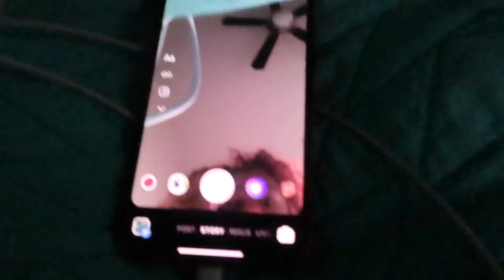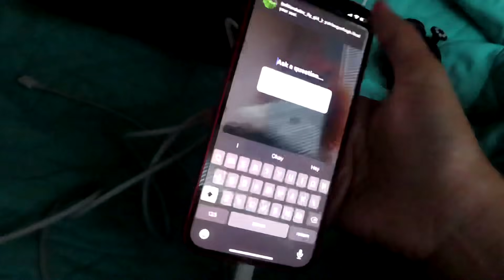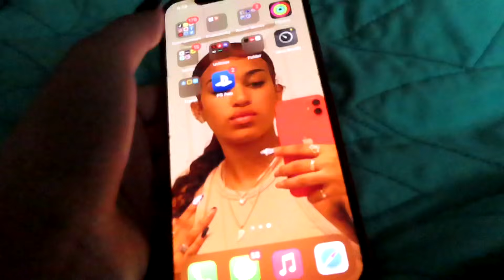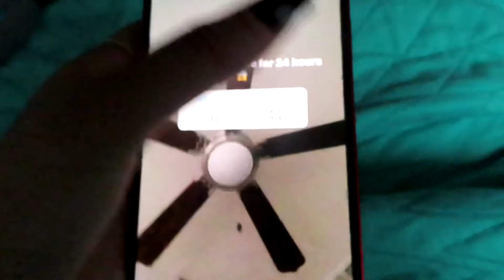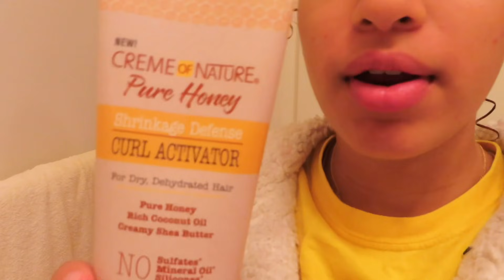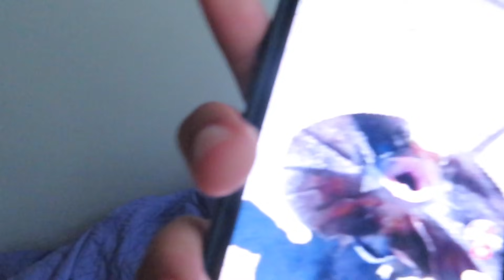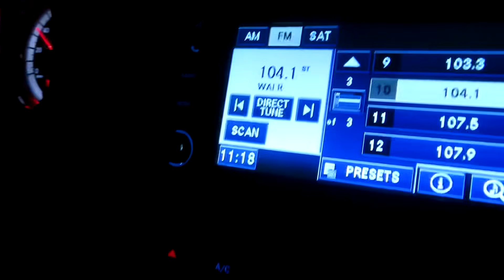Instagram controls my life For 24 hours￼￼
Hey what’s Poppin and welcome to my channel !! if you did not know but I am Katie Mylove Nazir, I am a young girl wanting to achieve my dreams and goals. I know you want to be a part of the Mylove baby family!! # kkmyluv